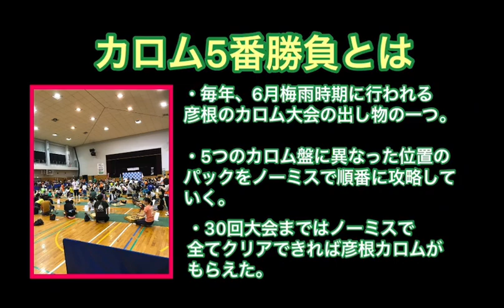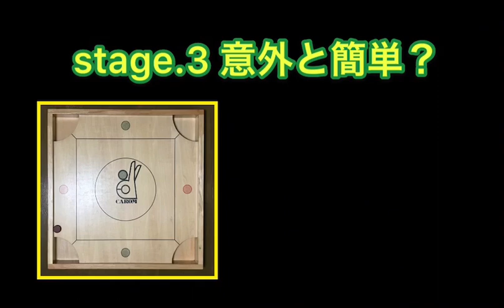カロム５番勝負 stage.1.2.3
カロム日本選手権大会会場の片隅で行われている「カロム５番勝負」。
第30回大会までは5つの試練に全てクリアできた人のみ彦根カロムがプレゼントされていました。

今回は実際に5番勝負の最初の3つ目までを紹介します！

stage.2が結構難しいです(ﾟДﾟ;)